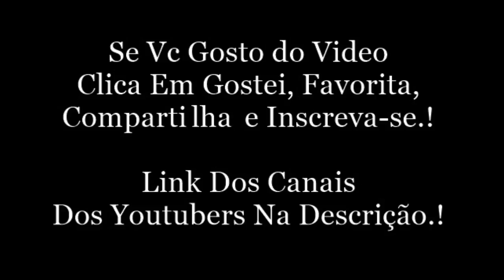Snap Do Whindersson Nunes.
Whindersson Nunes:
Snap: whinnunes